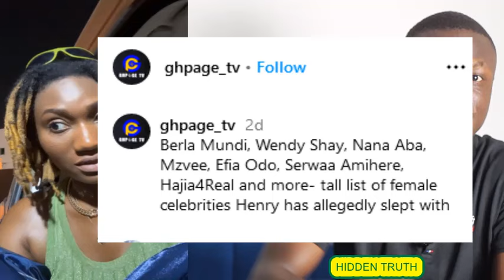Wendy Shay talks about Henry Fitz in video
WENDY SHAY ADDRESS STORIES LINKING HER WITH HENRY FITZ AFTER SERWAA AMIHERE'S LÉÂKED VIDEO